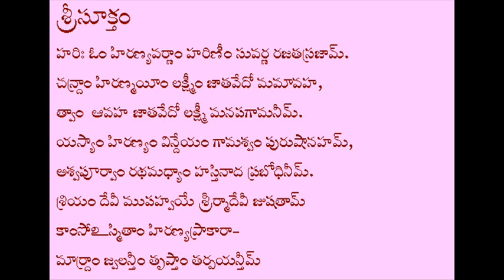లక్ష్మీదేవి అనుగ్రహం కోసం మీ ఇంట్లో వీటిని నిత్యం పూజించాలి ||Lakshmi devi pooja||Mana telugu vision